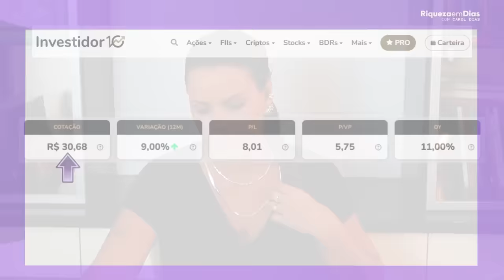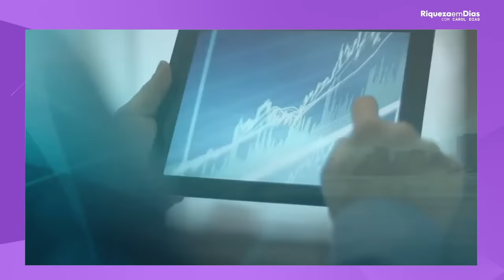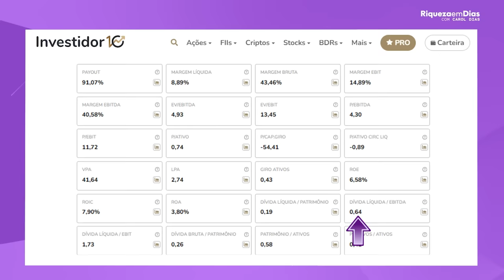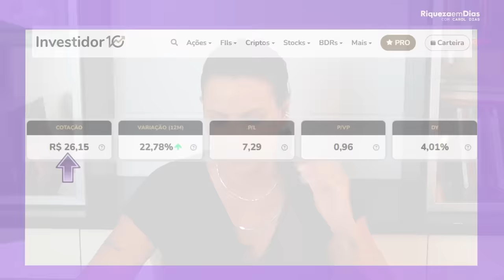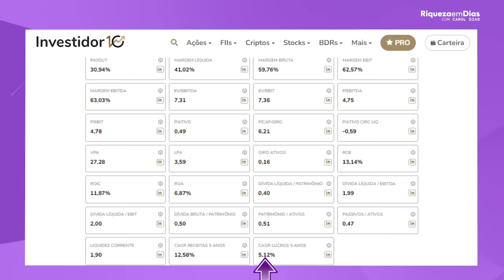MELHORES AÇÕES PAGADORAS DE DIVIDENDOS PARA 2024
📌BAIXE AQUI O RELATÓRIO GRATUITO DE 3 MELHORES AÇÕES PAGADORAS DE DIVIDENDOS PARA 2024

 Descubra as principais ações para ganhar muitos DIVIDENDOS em 2024! 💰
Neste vídeo vou analisar cada ação e identificar as oportunidades mais promissoras no mercado de ações, garantindo ótimos dividendos. 🚀
Não perca a chance de ganhar DIVIDENDOS EM 2024!